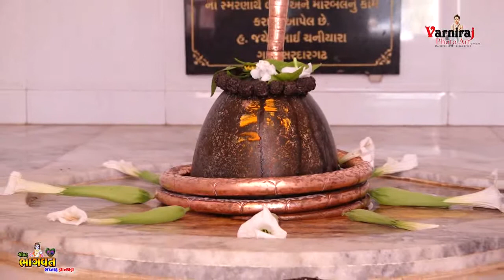SHAMBHU CHARNE PADI ll Manoj bhai bhatt